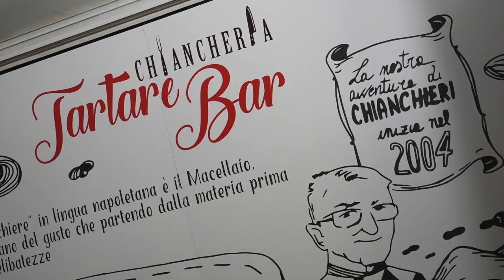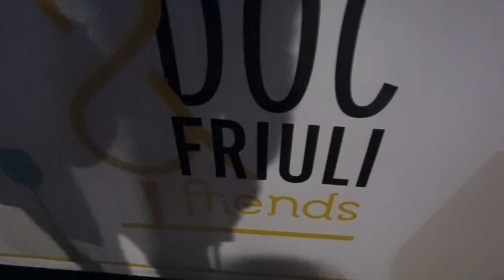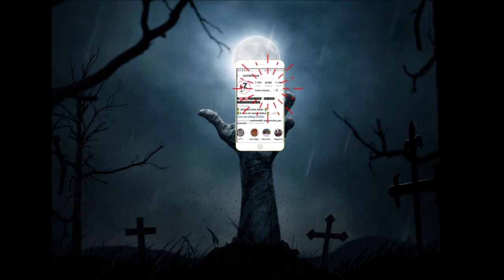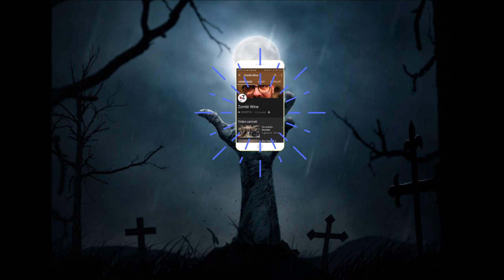Vinoforum 2019.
Supporta lo zombiwine: compra una copia dell'isola del viaggiatore: il suo primo romanzo

video realizzato con Sony a6000

Video montato con